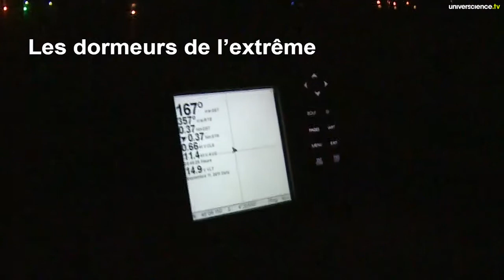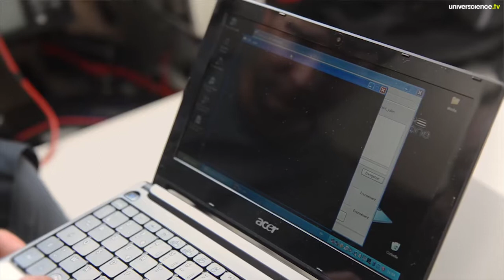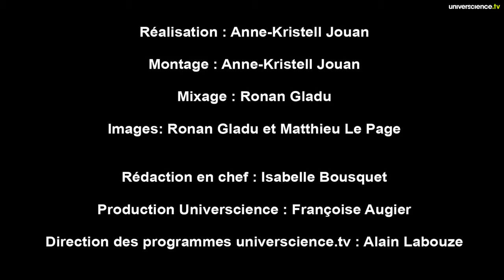Dormeurs de l'extrême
Lors d'une course au large, les navigateurs doivent dormir le moins possible et être malgré tout les plus performants sur l'eau. Afin de les aider à gérer au mieux leur sommeil, Rémy Hurdiel, doctorant au laboratoire de recherche littorale en activités corporelles et sportives à Dunkerque, a développé un outil de modélisation du sommeil et de prédiction de l'état de fatigue, qu'il teste en conditions réelles. A terme, cet outil pourrait servir à d'autres "dormeurs de l'extrême" : les contrôleurs aériens.